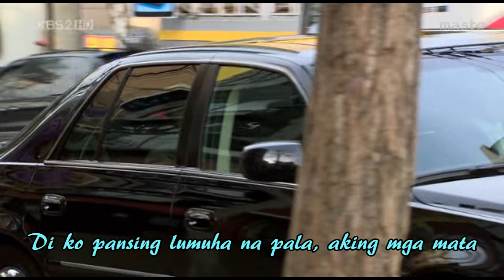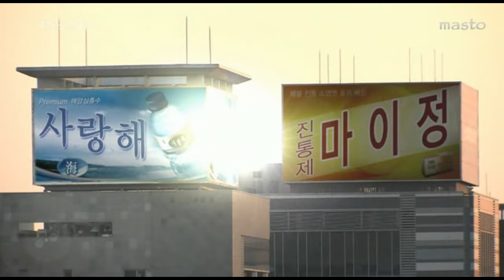I'm Going To Meet You Now by Kim Bum (Yi Jung - Ga Eul) [HD] (Filipino / Tagalog subs by Masto)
Beautiful song by Kim Bum in the F4 Special Edition album. I really wanted to sing this but there's no instrumental version.  The Tagalog lyrics I put in are already measured (as in you can sing it in the same beat as Kim Bum's original version) =)
I hope you enjoy the HD video I put together.  Thanks to Gryzek5 whose video for this song I originally wanted to use (and for which he/she gave me permission).  I later decided to put clips together myself but the start of this video was patterned after Gryzek5's video.
The Tagalog translation may not necessarily be completely exact.